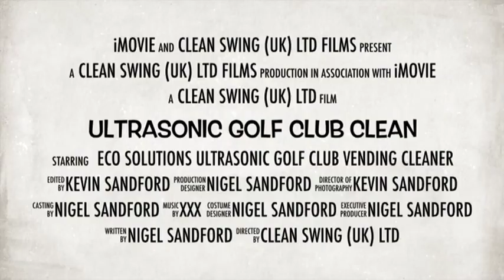Green Stuff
description